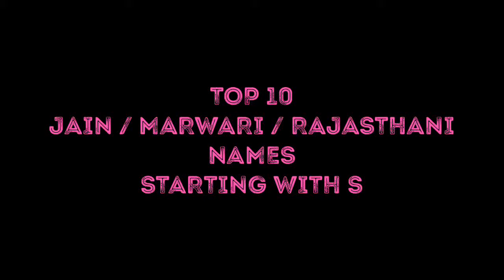JAIN / MARWARI BABY BOY NAMES STARTING WITH s - YouTube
Photo credits -

This video lists out top 10 Jain / Rajasthani / Marwari baby boy names starting with S.

Also please go through my playlist "TOP JAIN / RAJASTHANI / MARWARI BABY NAMES" to get more options.